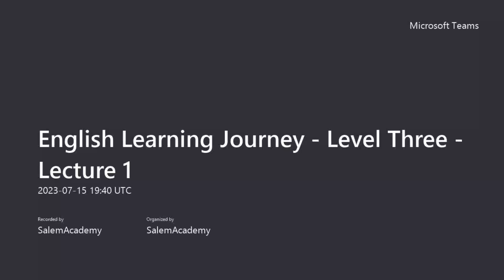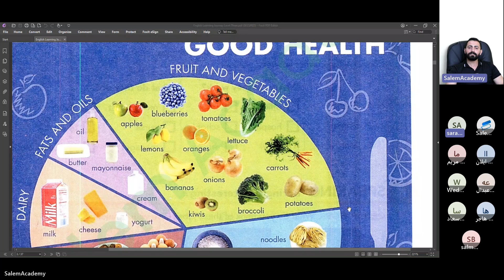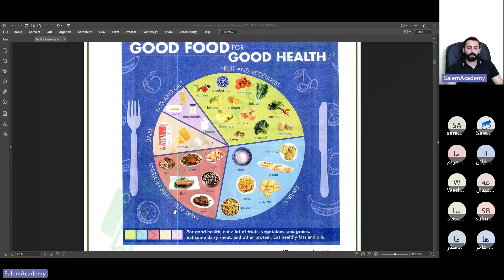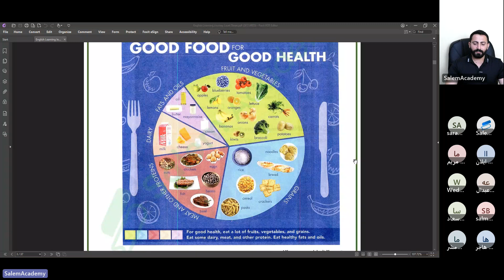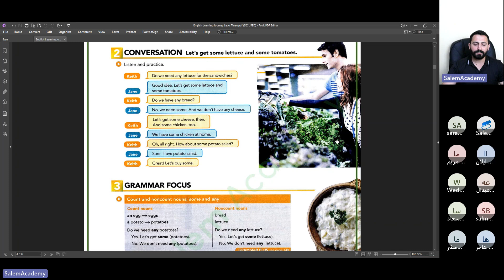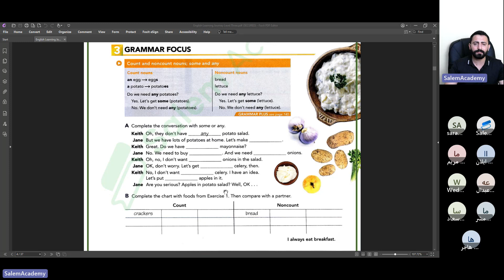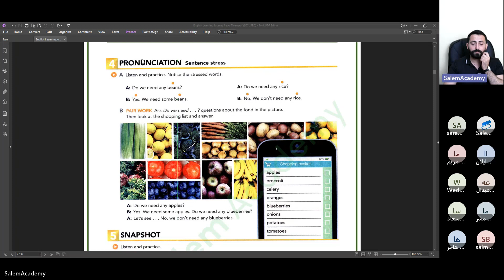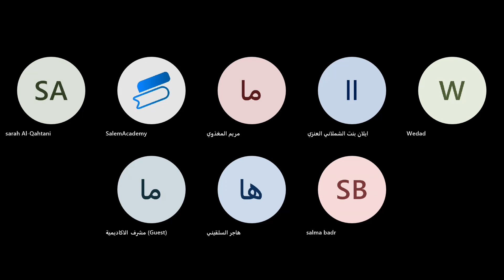English Learning Journey - Level Three - Lecture 1 - July 2023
المحاضرة الاولي من المستوي الثالث لدورة تأسيس اللغة الانجليزية مقدمة مجانا من اكاديمية سالم للتدريب
لمتابعة باقي المحاضرات و اخر دوراتنا - تواصل واتساب علي 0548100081
مقدمة اليكم من د/ اسلام عيسي - محاضر بالجامعة الامريكية